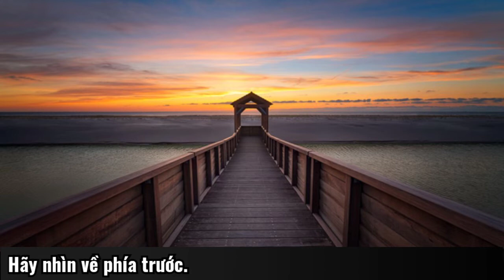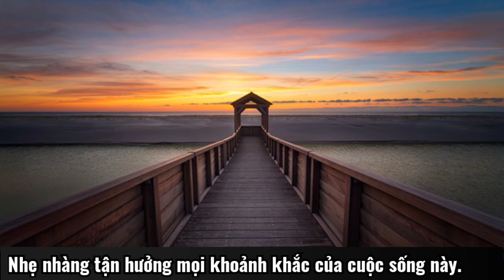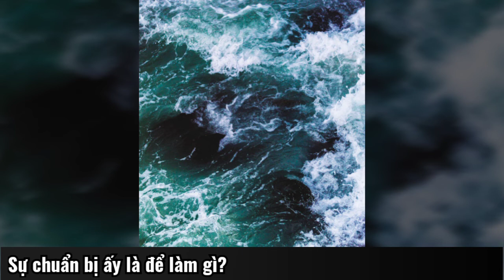Khoảng lặng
Ai trong chúng ta cũng có lúc ngồi một mình suy ngẫm về mọi thứ, bạn nghĩ về những cái đã qua, có nỗi buồn, có niềm vui, những câu chuyện đã tạo nên bạn của hôm nay. Rồi bạn cho mình một khoảng lặng, không nghĩ gì cả, chỉ cảm nhận mọi thứ xung quang bằng sự bình thản để rồi cảm thấy thật nhẹ nhõm. Đó là cách mỗi chúng ta thường làm để tìm về sự thấu suốt, chân thật.
Video này thuộc danh sách phát Tìm lại chính mình
Bạn cũng có thể đọc các bài viết để tìm lại sự tĩnh lặng trong tâm hồn mình trên fanpage Tu tâm được sáng tạo bởi Tạp chí Nét lụa.